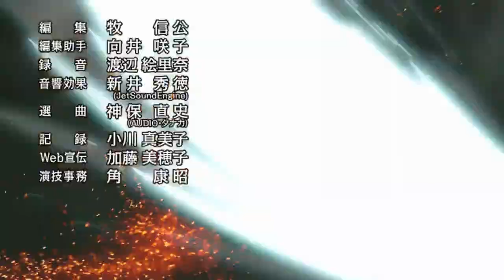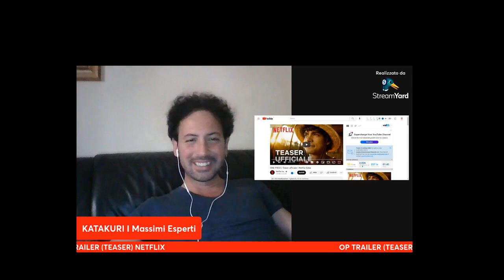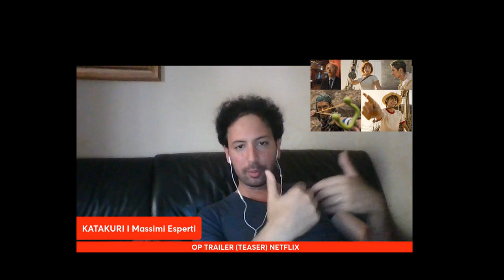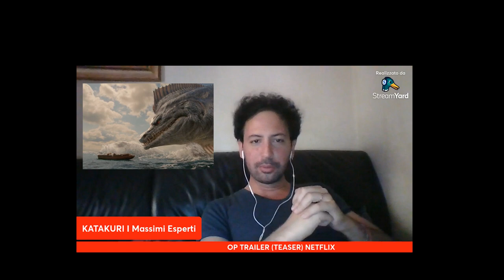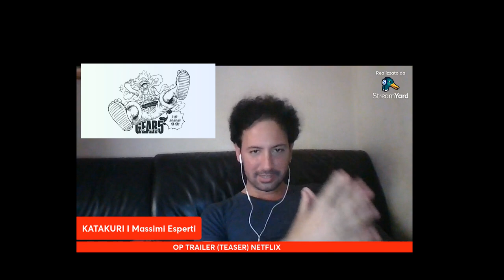ONE PIECE NETFLIX Trailer: LIVE ACTION Teaser | One Piece Analisi e Reaction.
MonkeyD , Katakurisoir e OnePieceiMassimiEsperti presentano, video analisi e approfondimento sul Trailer (Teaser) del Live Action di One Piece.